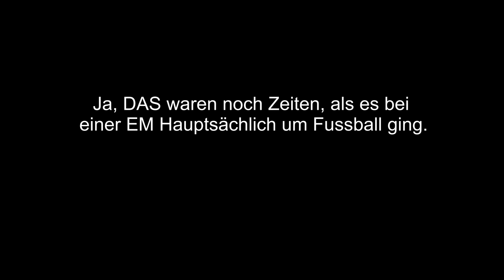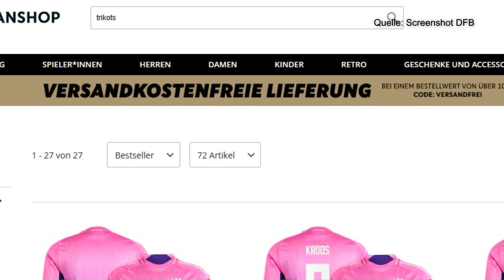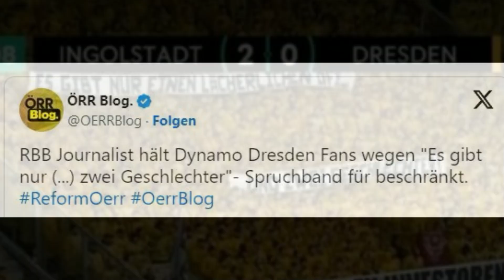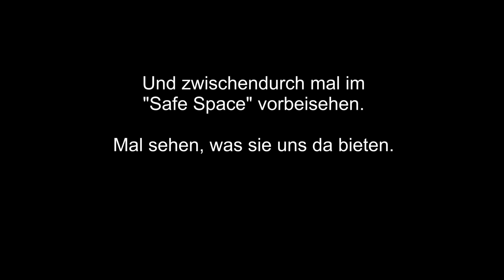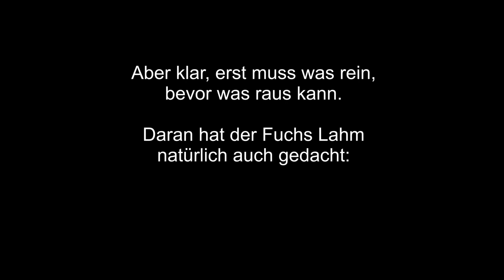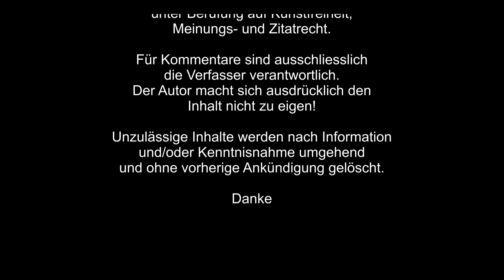Fussball EM 2024 - Ein bischen Fussball muss wohl sein aber Nachhaltigkeit und Vielfalt jede Menge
Ja, so soll die EM in Erinnerung bleiben. Nachhaltig, bunt, vielfältig, vegetarisch.
War da nicht noch was ? Ach ja, Fussball. Na ja, die Termine jetzt nachhaltig, die Stadien auch mit schicken Gender-Klos und Safe-Spaces.  Statt Currywurst vielleicht Tofu? Ach es wird wunderbar.
Die Pläne stehen, alle freuen sich schon drauf. Schön, das wir mal drüber gesprochen haben.